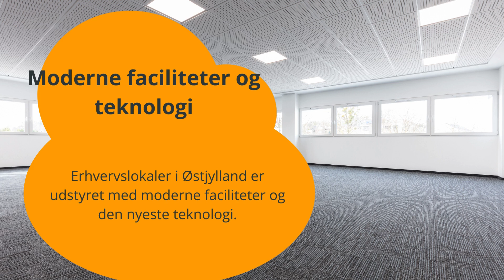Fordele ved Erhvervslokaler i Østjylland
Opdag de mange fordele ved at leje erhvervslokaler i Østjylland. I denne video gennemgår vi, hvordan erhvervslokaler i dette populære og interessante område kan være en værdifuld, populær og interessant løsning for din virksomhed. Fra økonomisk fordelagtige lejemål til værdifulde netværksmuligheder, få alle detaljerne om, hvorfor erhvervslokaler i Østjylland kan være det rette valg for dig.